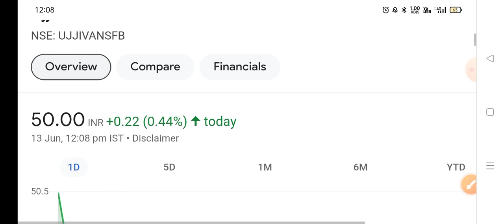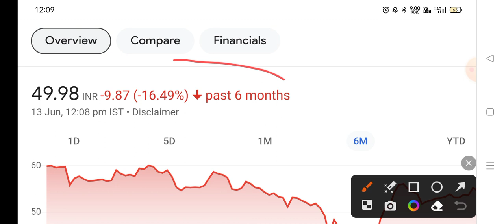Utkarsh Small Finance Bank Share Latest News | Siddharth Bhat Analysis